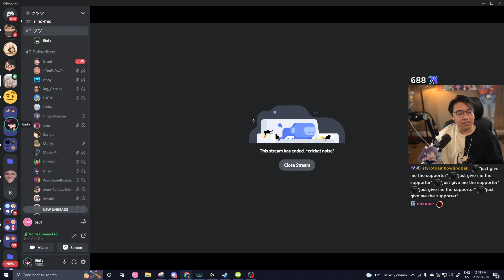he hates 15 year olds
Streamer: Binfy